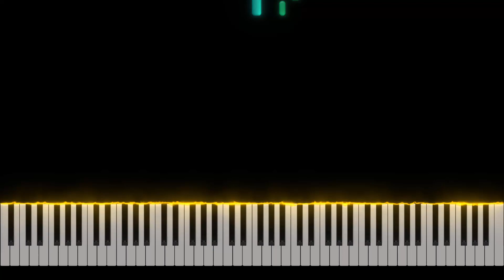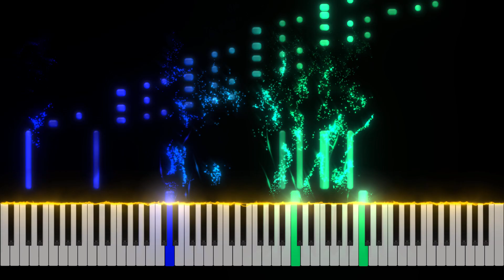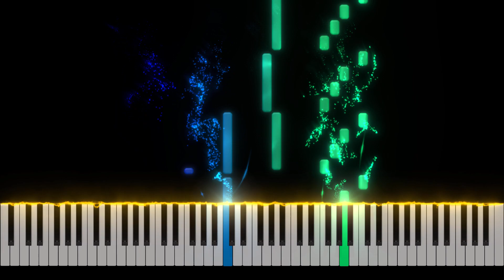Halle - Part of Your World (From "The Little Mermaid") - Piano Tutorial [Nivek.Piano]